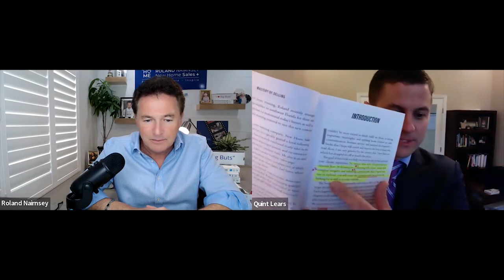Roland Nairnsey - New Home Sales Plus - NEW BOOK - Mastery of Selling 2022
Proud to feature New Home Sales Expert, Author and Trainer Roland Nairnsey and talk about his brand new book Mastery of Selling.  We appreciate your support!  Quint Lears - New Home Sales

Get your copy of Mastery of Selling at NewHomeSalesPlus.com   or on Amazon